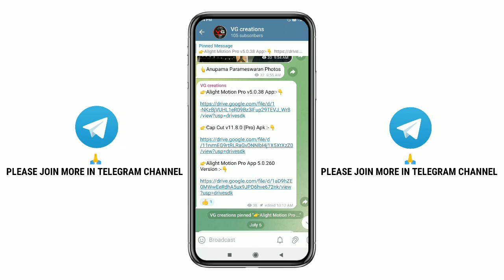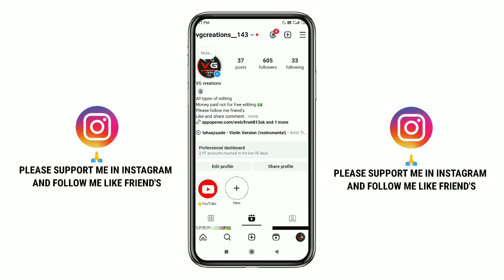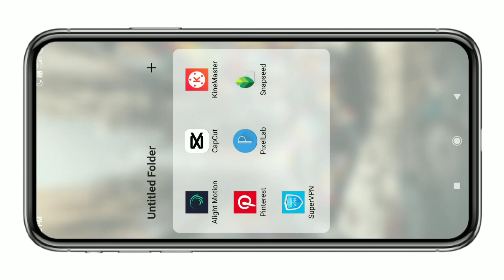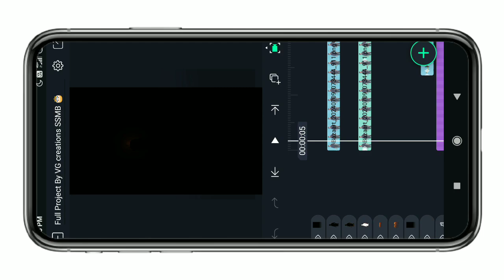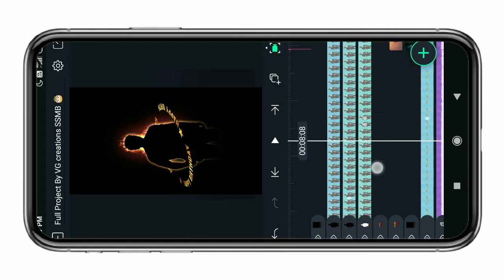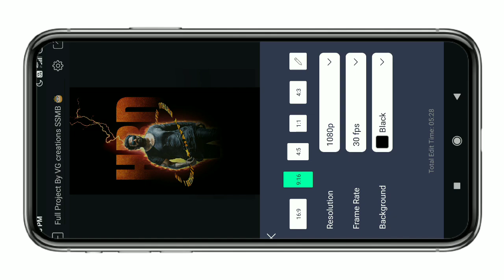Trending Mahesh Babu Birthday Mass Attitude Video Editing In Alight Motion Telugu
1)Full Project Preset Link (Large package membership only use this)

3)Photos And Pngs Download In Telegram So Please Join My Telegram Channel

Please contact.